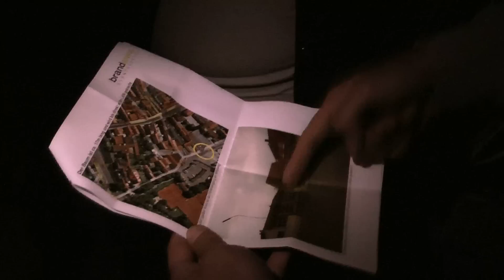Der ANTENNE BAYERN Maibaumklau 2010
Der Maibaum von Zeil am Main gehört ANTENNE BAYERN! Zack Bumm das war der nächste Streich. Wir haben den Maibaum von Zeil am Main gestohlen!